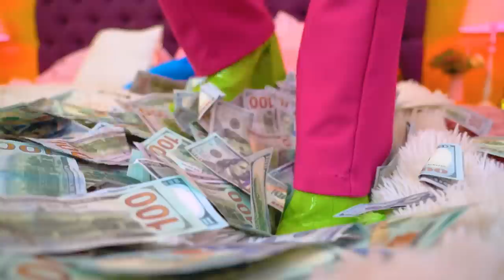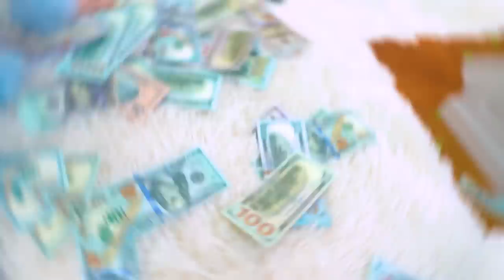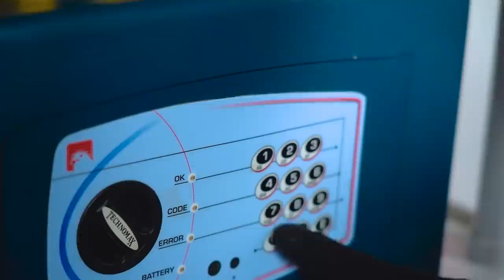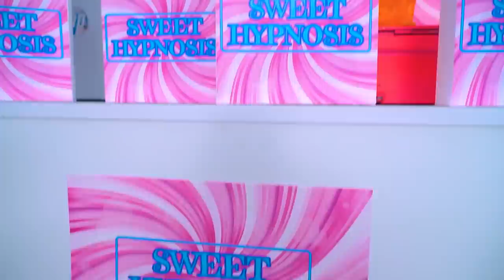मुझे एक सीक्रेट कमरा मिला! कॉलेज में जासूस | जासूस कैसे बनें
जासूसों का कॉलेज सबसे साधारण लड़की को भी प्रोफेशनल जासूस बना देगा! और आज, अपनी ताकत का टेस्ट  करने की बारी ईवा की थी, क्योंकि यह ऐसे ही  नहीं था कि उसे एक सीक्रेट  कमरा मिल गया! एक एक्सपेरिनेंसेड  शिक्षक, जोशीला ट्रेनिंग और नए दोस्त उसे जासूस कैसे बनें के सवाल का जवाब खोजने में मदद करेंगे! उसका पहला मिशन देखने के लिए तैयार हैं?

क्या आपको मिठाइयाँ खाना पसंद है? जासूसों की दुनिया में, आपको हमेशा जाँच की ज़रूरत होती है, यहाँ तक कि अपनी पसंदीदा कैंडीज़ पर भी! पूरी दुनिया क्रेज़ी लग रही थी और जासूसों का पता लगाना जरूरी होगा! अब कॉलेज के सीक्रेट  कमरे को छोड़ने और मानवता को बचाने का समय आ गया है!